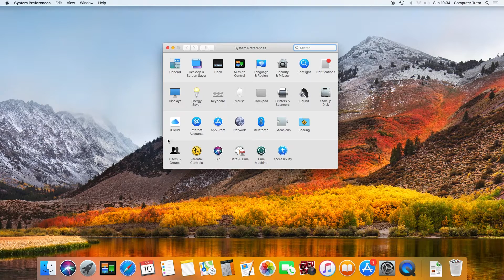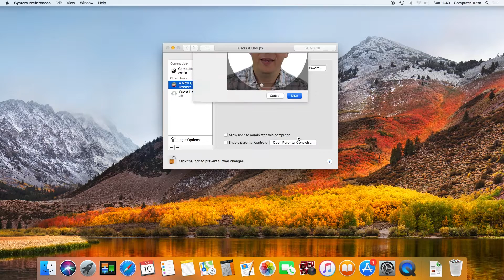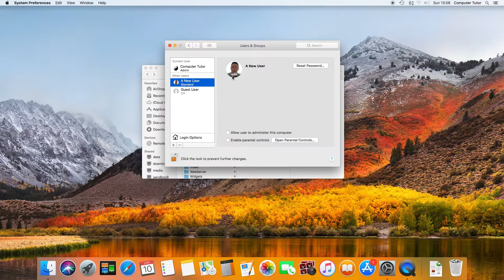How to Change Mac Profile Picture #004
How to Change Profile Picture.

▬▬▬▬ Video Synopsis ▬▬▬▬

This is a short nugget of wisdom which explains how to change profile picture on mac.

▬▬▬▬ URL Links ▬▬▬▬